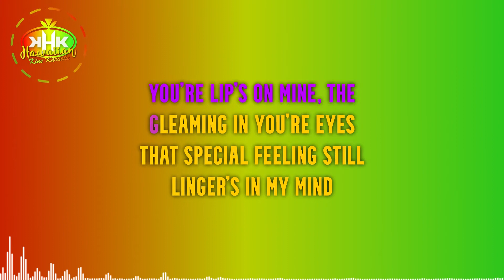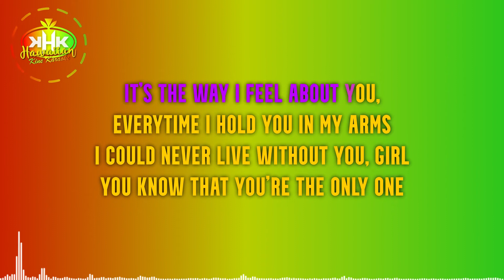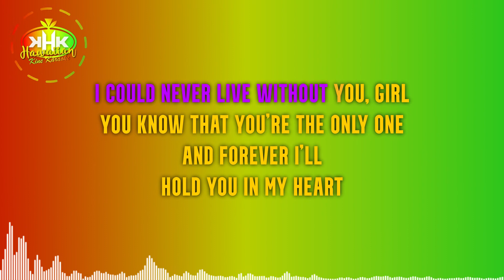Ekolu - Its The Way I Feel About You (Karaoke Version) - Hawaiian Karaoke